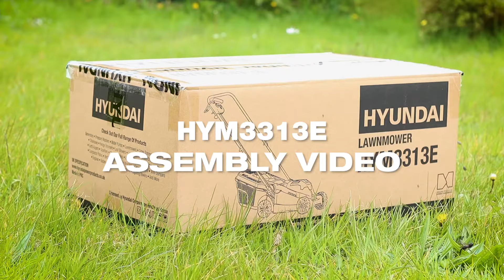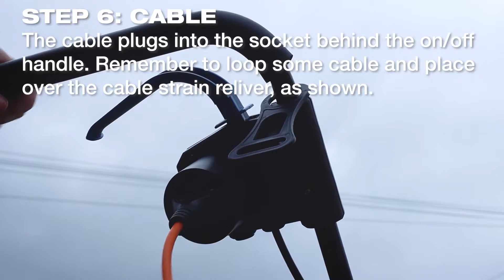Assembly and Unboxing of The NEW Hyundai HYM3313E 1300W 33cm Lawnmower With Extra Long Cable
Experience the Hyundai 1300W Electric Lawn Mower with the HYM3313E! In this unboxing and assembly video, we walk you through the setup process of this lightweight and easy-to-use lawn mower.

Discover the components and features of the HYM3313E as we unpack it. From the powerful 1300W motor to the compact design, learn how this mower is perfect for small to medium-sized gardens.

Step-by-Step Assembly
Watch as we guide you through the simple assembly process. With its foldable handles and quick-release 30L grass collection box, setting up the HYM3313E is quick and hassle-free.

Getting Ready to Mow
Once assembled, the mower is ready for action. Its 33cm cutting width efficiently handles dense grass, and the 11m power cable extends your range without needing an extension cord.

Join us as we introduce you to the Hyundai 1300W Electric Lawn Mower and show you just how easy it is to get your lawn looking pristine!